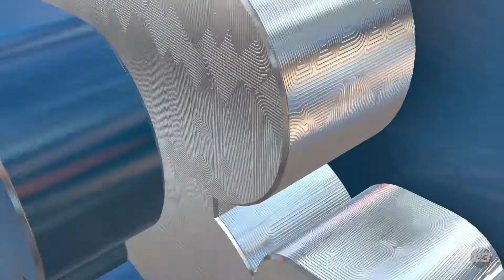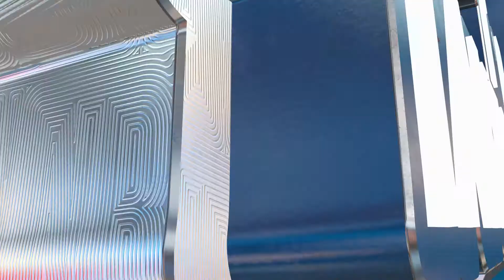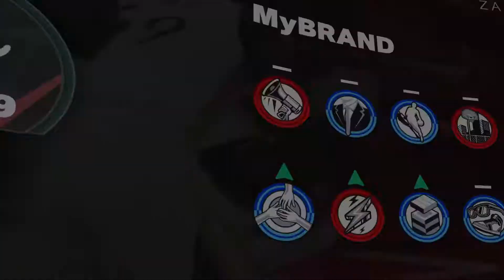Nba2k23 My career Episode 1 - Shep Owens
$zaddy2011

Description
Rise to the occasion and realize your full potential in NBA 2K23. Prove yourself against the best players in the world and showcase your talent in MyCAREER. Pair today’s All-Stars with timeless legends in MyTEAM. Build a dynasty of your own in MyGM or take the NBA in a new direction with MyLEAGUE. Take on NBA or WNBA teams in PLAY NOW and experience true-to-life gameplay. How will you Answer the Call?

TAKE MORE CONTROL
Feel refined gameplay in the palm of your hands on both sides of the ball in NBA 2K23. Attack the basket with a new arsenal of offensive skill-based moves, while you unleash your potential as a lockdown defender with new 1-on-1 mechanics to stifle opposing players at every turn.

AN EPIC VOYAGE AWAITS
Embark on a swashbuckling basketball journey aboard a spacious cruiseliner equipped with pristine courts, scenic views, and a boatload of rewards for you and your MyPLAYER to enjoy. Plus, there’s even more to explore during shore excursions.

JORDAN CHALLENGE RETURNS
Step back in time with era-specific visuals that captured Michael Jordan’s ascent from collegiate sensation to global icon with immersive Jordan Challenges chronicling his career-defining dominance. Lace up his shoes to recreate his otherworldly stat lines and iconic last shots, while listening to first-hand accounts from those who witnessed his maturation from budding star to basketball legend.

BUILD YOUR SQUAD
Ball without limits as you collect and assemble a bevy of legendary talent from any era in MyTEAM. Dominate the hardwood each Season, and bring your vision to life with a broad set of customization tools to create the perfect look for your perfect starting five.